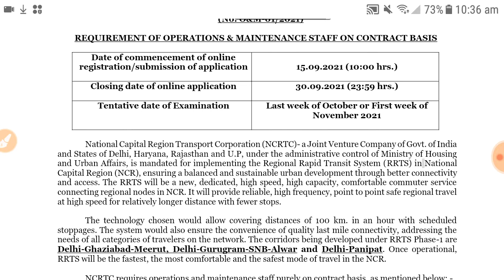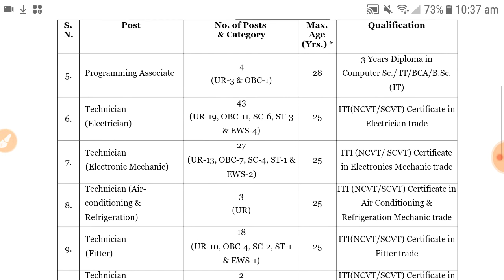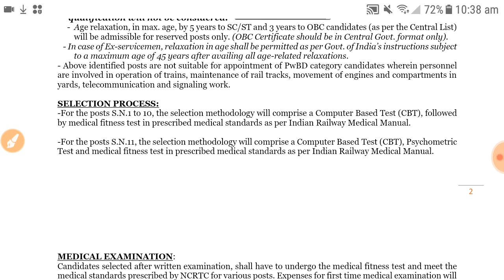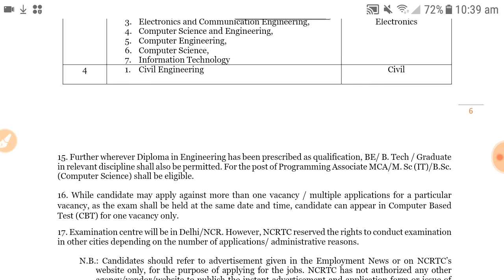NCRTC Recruitment 2021, NCRTC Online Form 2021, sarkari naukari, govt jobs vacancy